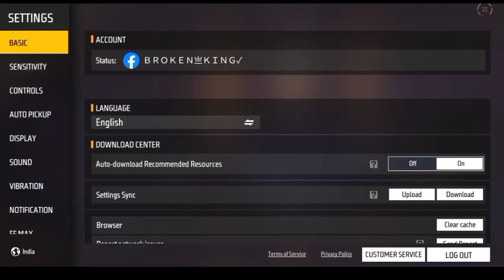New Buddy Coin Kaise Milega ?? | Free Fire New Event | Unlimited Buddy Coin | Team Up Bonus Event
how to complete team up bonus event free fire
free fire new team up bonus event complete kaise kare
buddy mart me konsa reward le
buddy mart se konsa bundale nikale
buddy mart se konsa reward nikale
new team up bonus feature in free fire
free fire ob36 new team up bonus event
ob36 new feature team up bonus

1) ff new event
2) free fire new event
3) free fire new event today
4) ff new event for today
5) ff new update
6) new event for free fire today
7) new upcoming updates for free fire

SEARCH 🔍

1. Garena Free Fire Indonesia
2. Garena Free Fire Brazil
3. Garena Free Fire Brasil
4. Garena Free Fire India
5. Garena Free Fire Pakistan
6. Garena Free Fire Singapore

🔍 SEARCH ITEAMS

1. free fire new event
2. free fire new event today
3. new event free fire
4. ff new event
5. ff new event today
6. free fire new update
7. today free fire new event
8. free fire new events
9. free fire today new event
10. new event ff
11. new event free fire today
12. new event in free fire

1) aaj raat 12 baje kya aayega free fire
2) aaj raat 12 baje ka updates free fire
3) tonight update of free fire in india
4) Free Fire New Event Today
5) Free Fire 17 September New Event
6) Free Fire 17 September events
7) aaj ka new event free fire
8) Free Fire 17 September Tonight Updates
9) आज रात 12 बजे क्या आएगा
10) 17 September New Event Freefire
11) Today Night Updates Freefire
12) Free Fire updates 17 September updates

1) free fire new event
2) free fire new event today
3) free fire new event tamil
4) free fire new event elite pass
5) free fire new event telugu
6) free fire new event malayalam
7) free fire new event india server
8) free fire upcoming new events
9) free fire upcoming new event
10) free fire upcoming events
11) free fire upcoming event
12) today event in free fire
13) today event in free fire tamil
14) today event in free fire in telugu
15) today event in ff
16) today event in free fire malayalam
17) today event in free fire top up
18) today event in ff tamil
19) today event in free fire emote
20) today event in free fire problem
21) today event in free fire gun skin
22) free fire new event 17 September
23) free fire new event 17 September 2022
24) free fire new event 17 September india
25) free fire new event 17 September
26) free fire new event today 17 September
27) free fire new event today
28) Free fire new event Indian server
29) free fire new event today booyah app
30) free fire new event today helping gamer
31) free fire new event today lokesh gamer
32) free fire event 2021
33) new event
34) new event free fire
35) new event free fire today
36) new event today ff
37) new event free fire tamil
38) new event free fire mystery shop
39) new event ff

pink diamond new rewards
pink diamond store update
pink diamond next rewards
pink diamond return
pink diamond wave 3
diwali event 2022 date
diwali event all item
freefire diwali event
ff diwali event
diwali pass event 2022
diwali event ff
gold diamond shop
lightfeast 2022 event
diwali pass
freeefire diwali pass event 2022
diwali wish event
gift of light event freefire
free magic cube diwali event
diwali wish event return
diwali event October 2022
new diwali event

🔖SOME TAGS